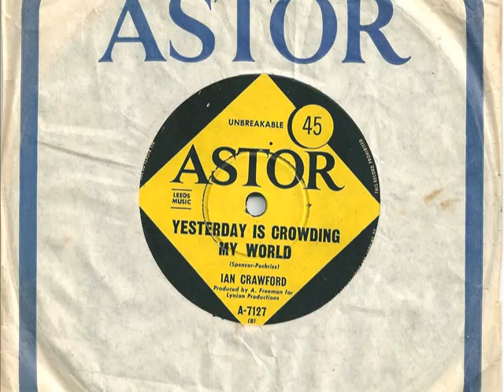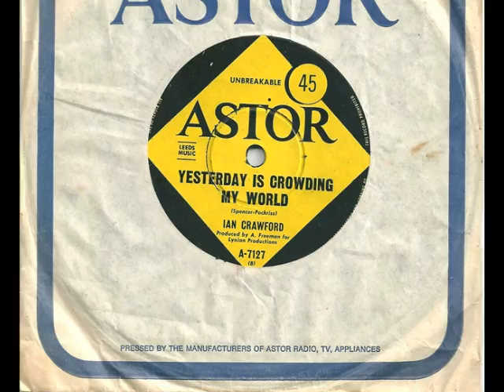Ian Crawford - Yesterday Is Crowding My World - 1967 - Astor A-7127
B Side of 'Linda...' from 1967, great rare track.